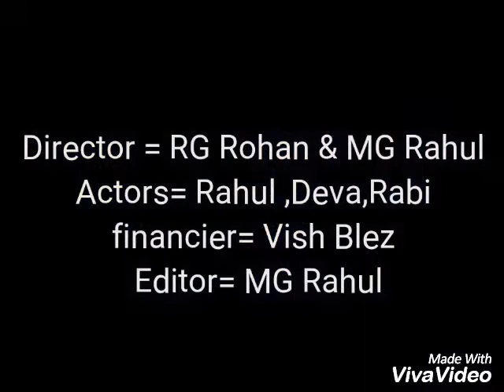New Horror movie made by RTF crew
A Dream ghost